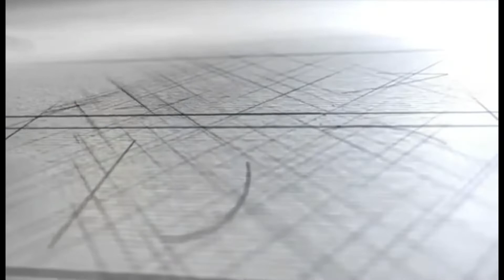🇧🇯RÉALISATIONS PAG| LA ROUTE KÉTOU-SAVÈ | Savourez cet élément !